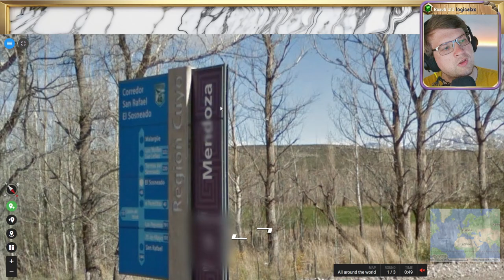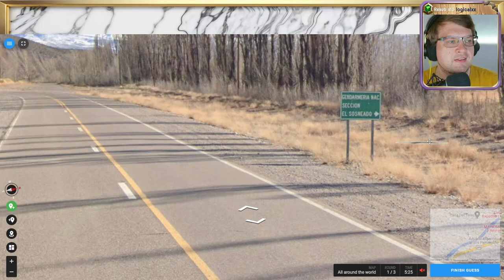🌄 Wissen, Suchen, Raten 💖 Folge 126 💖 Geotastic 🌄